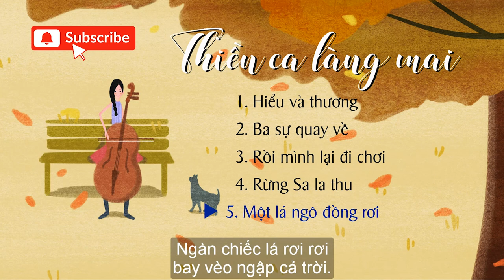Thiền ca làng mai (Plum Village song) Nhạc thiền - Dòng nhạc áo nâu – Mindful music – Lyrics 3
Thiền ca là những bài hát có công năng nuôi dưỡng chánh niệm và làm lớn lên hạnh phúc cho người thực tập. Những bài hát nào khi hát lên ta cảm thấy thân tâm khỏe nhẹ, an lành và giúp ta trở về tiếp xúc với sự sống mầu nhiệm thì đều được gọi là thiền ca. Thiền ca là một sự cống hiến của Tăng thân Làng Mai cho quá trình hiện đại hóa đạo Bụt.

Nguồn: Làng Mai
Hình ảnh được thiết kế bởi: pngtree.com

Hiểu Và Thương - Tăng Thân Làng Mai
Anh em ta từ bốn phương trời
Chị em ta từ khắp năm châu
Không phân biệt màu da tôn giáo
Cùng về đây xây đắp yêu thương
Hiểu và thương, hiểu và thương
Có hiểu mới có thương
Hiểu càng sâu, thương càng rộng
Hiểu càng rộng, thương càng sâu
Hiểu sâu, thương lớn
Hiểu và thương, hiểu và thương, hiểu và thương.
Ba sự quay về

Con về nương tựa Bụt, người đưa đường chỉ lối cho con trong cuộc đời.
Namo Buddhaya
Con về nương tựa Pháp, con đường của tình thương và sự hiểu biết.
Namo Dharmaya
Con về nương tựa Tăng, đoàn thể của những ai nguyện sống cuộc đời tỉnh thức. (C)
Namo Sanghaya
Buddham saranam gacchami
Dharmam saranam gacchami
Sangha saranam gacchami
Đã về nương tựa Bụt, con đang có hướng đi sáng đẹp trong cuộc đời.
Đã về nương tựa Pháp, con đang được học hỏi và tu tập các pháp môn chuyển hóa.
Đã về nương tựa Tăng, con đang được tăng thân soi sáng, dìu dắt và nâng đỡ trên con đường thực tập. (C)
Về nương Bụt trong con, xin nguyện cho mọi người, thể nhận được giác tính, sớm mở lòng Bồ Đề.
Về nương Pháp trong con, xin nguyện cho mọi người, nắm vững các pháp môn, cùng lên đường chuyển hóa.
Về nương Tăng trong con, xin nguyện cho mọi người, xây dựng nên bốn chúng, nhiếp hóa được muôn loài.
RỒI MÌNH LẠI ĐI CHƠI - Thơ : Chân Pháp Dụng, nhạc : Chân Hoa Nghiêm

Rồi mình lại đi chơi
Lên đồi khi sương sớm
Lên mỏm đá ta ngồi
Nhìn xa qua mây núi
Chỉ thấy mây mù thôi
Có ai nhìn thấy phố
Có ai nhìn thấy người
Không người sao vui vậy
Đâu đó tiếng ai cười
Buổi sáng mây còn ngủ
Đục mờ như biển khơi
Ngồi yên tâm bất động
Giật mình chiếc lá rơi
Xa xa in bóng nắng
Nhẹ nhàng biển mây trôi
Một ngày nữa đi tới
Một ngày nữa qua rồi
Ngày qua ai khôn lớn
Ngày đến ai buồn vui
Kiếp người như buổi sáng
Ngồi chơi trên đỉnh đồi
Vui buồn như sương khói
Chóng đầy chóng lại vơi
Phút giây lòng thanh thản
Nhận ra tiếng ai cười.
Rừng sa la thu - Nhạc và lời: Pháp Thiên

Rừng thu bao la
Reo sắc vàng ngập cả trời
Hòa khúc thiên thu gió hát gọi lời thì thầm
Hoàng hôn buông rơi rơi
Người vẫn còn ở đó
Như ngàn xưa
Rực sáng muôn phương bao niềm tin
Vầng trăng thu mênh mông
Tỏa sáng thật dịu hiền
Ngàn hoa thơm sa la
Nở dâng hương từ ngàn đời
Từng giây phút thiêng liêng
Vẫn còn lưu dấu
Bao tình thương
Sưởi ấm con tim đang lầm mê
Bình minh dâng lên
Những bước chân về cội nguồn
Thành dòng sông êm trôi
Mang hơi thở thật nhiệm mầu
Đường đi đi lên cao
Không vọng về quá khứ
Hay ngày sau
Cùng nắm chắc tay nhau về đại dương.
Một lá ngô đồng rơi - Thơ Nhất Hạnh nhạc dân ca Pháp

Một lá ngô đồng rơi
có hay chăng người ơi!
thu đẹp đã về rồi!
Điệp khúc :
Ngàn chiếc lá còn rơi
đỏ au hay vàng tươi
Ngàn chiếc lá rơi rơi
bay vèo ngập cả trời.
Lơ lững trên trời cao
chiếu lên nước hồ xanh
mây bạc còn dựng thành.
ĐK
Rừng vi lô quạnh hiu
sáo lên ru hồn ai ?
nắng vàng ngập ruộng dài.
ĐK
Niềm thương trong lòng tôi
Thắm tươi không nhạt phai
Thu đẹp vẫn còn hoài

🙏🏼 Cảm ơn cả nhà đã xem hết Video 🙏🏼